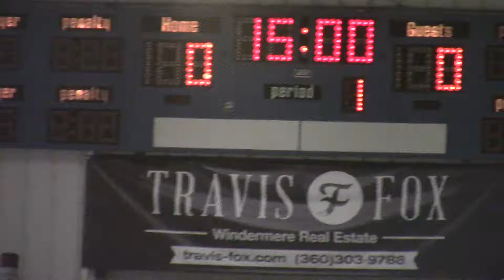Angels Midget A vs Washington Oct 8 2016 - First Period